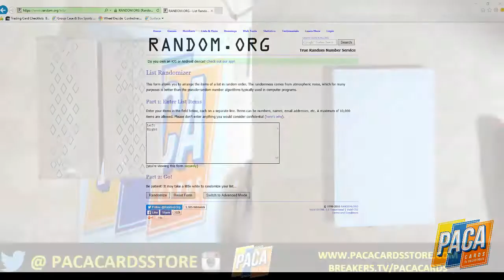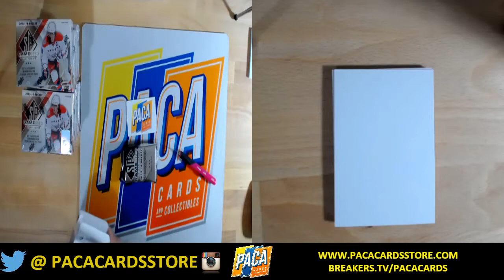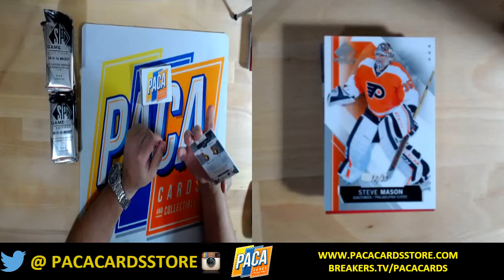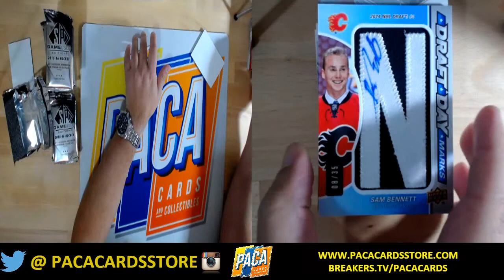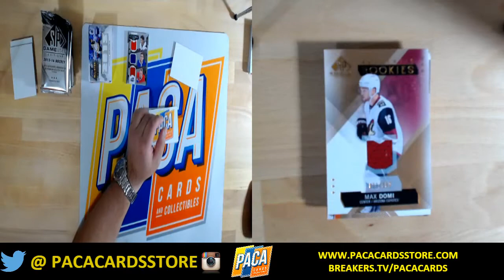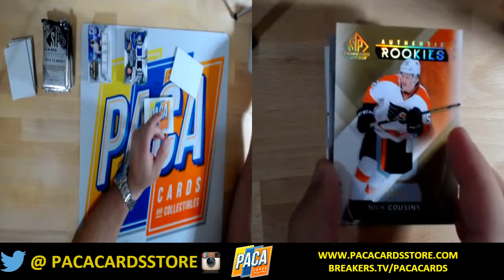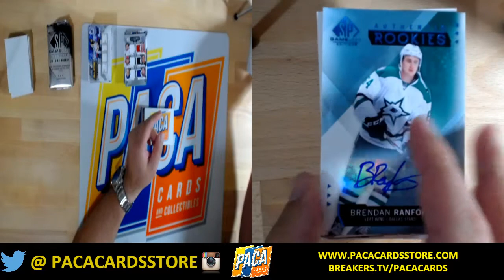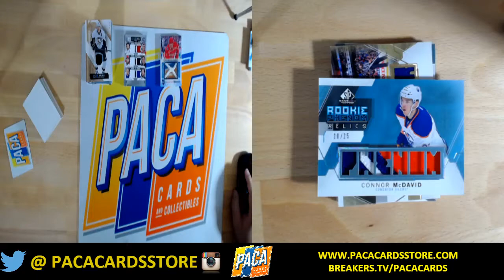02 03 16 Ebay Break #1 201516 Upper Deck Game Used Inner Case